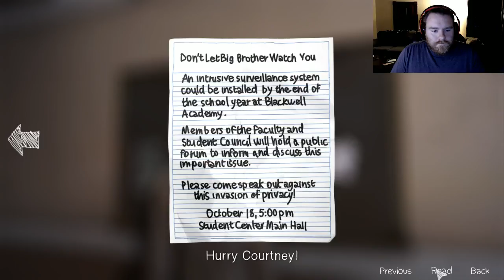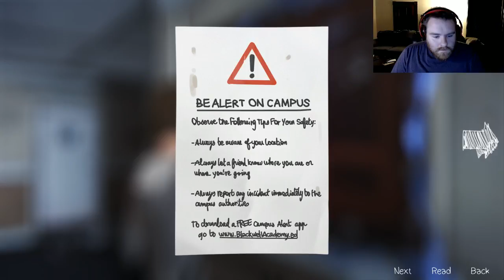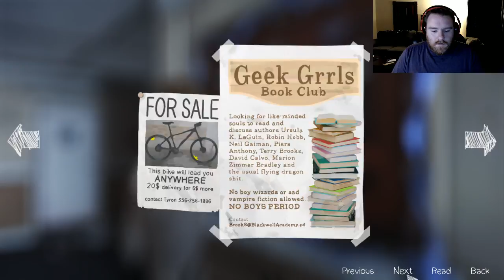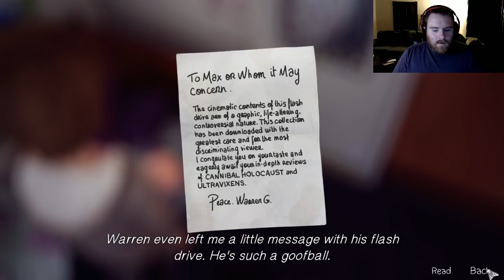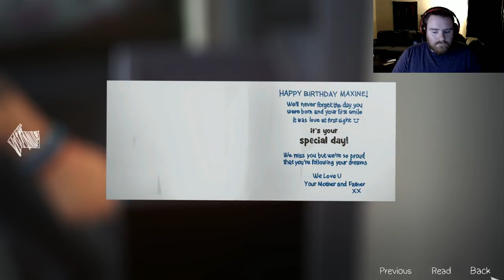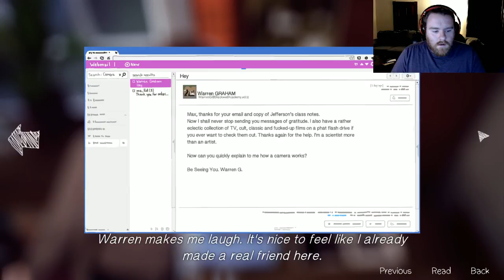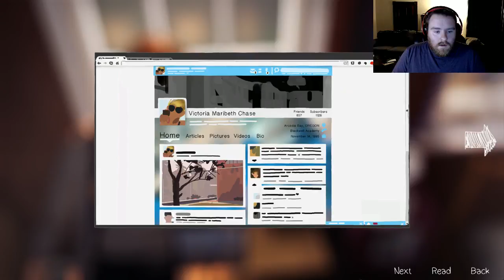Taylor Plays Life is Strange (Part 7)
What awful thing is about to happen??